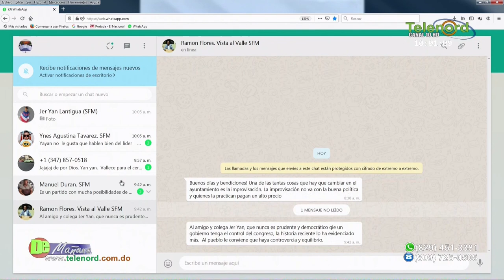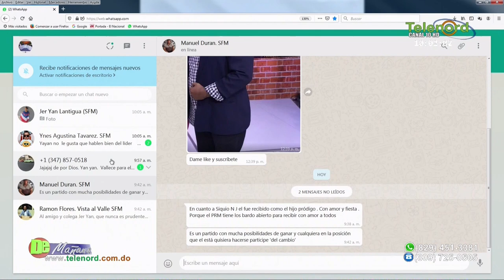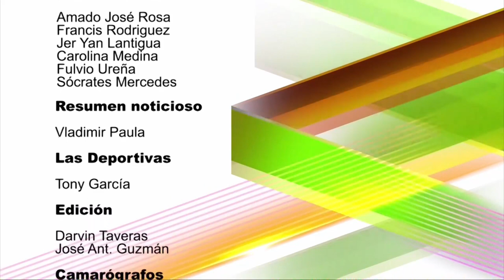Leonel Fernández cree que si no es el presidente que se hunda el país